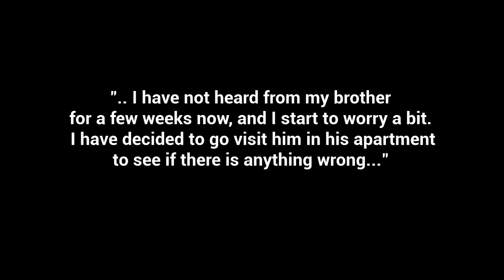TWO oddly connected HORROR GAME - PYROLYZIS and THE APARTMENT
It seem connected somehow